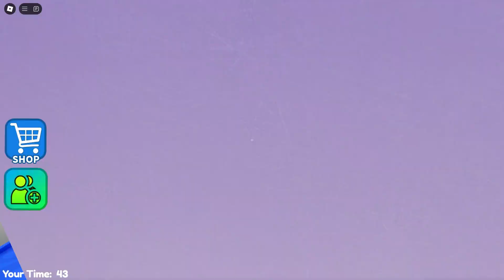🔪SONIC TAPES Barry's Prison Run